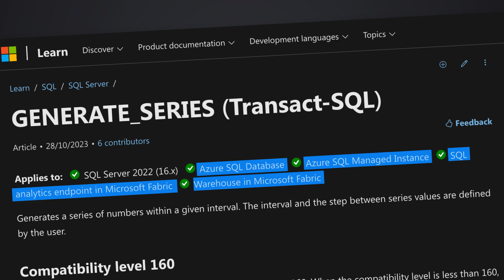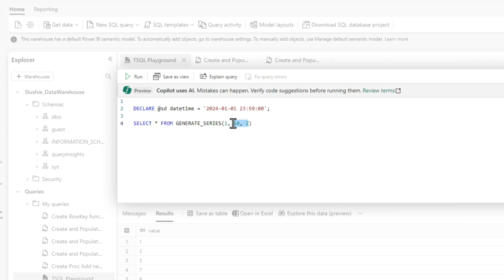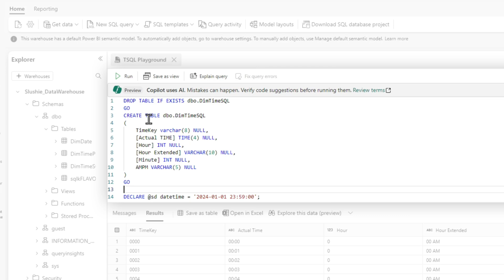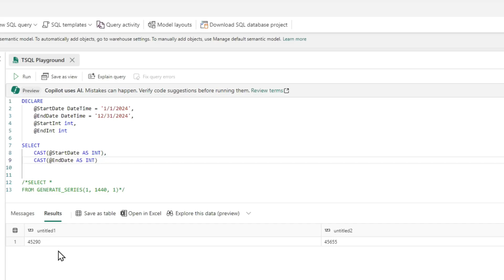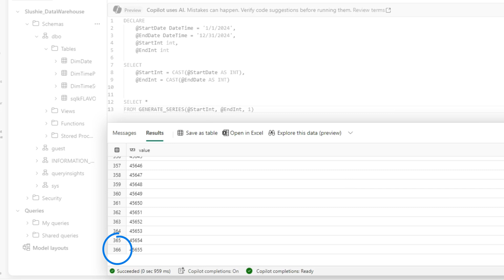A Few Ways GENERATE_SERIES Will Revolutionize Your Microsoft Fabric Warehouse Experience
Want to create a series of data within a Microsoft Fabric Warehouse? Patrick looks at how GENERATE_SERIES can help you instead of doing INSERT after INSERT which doesn't perform well.